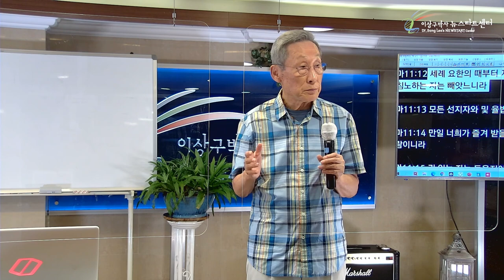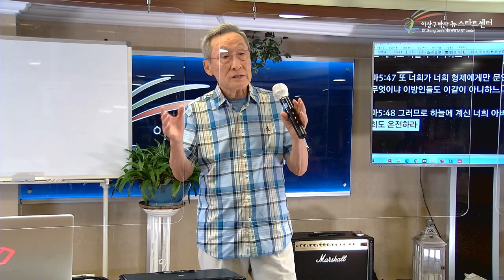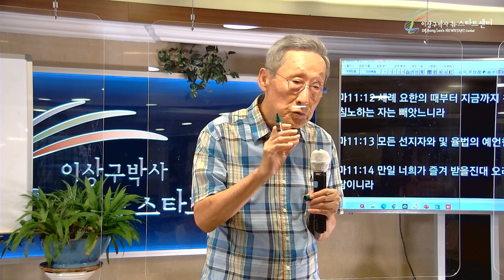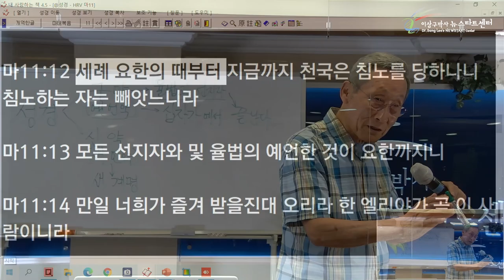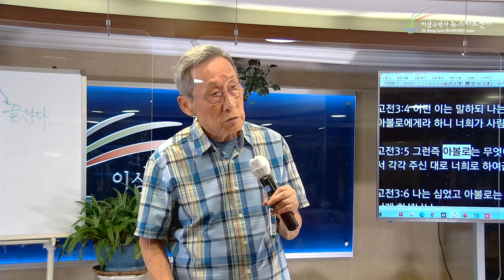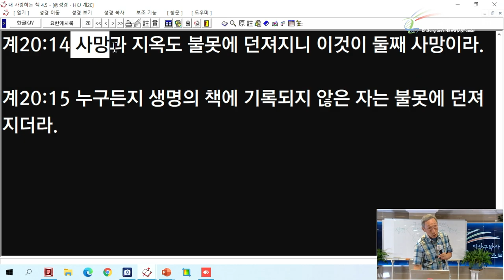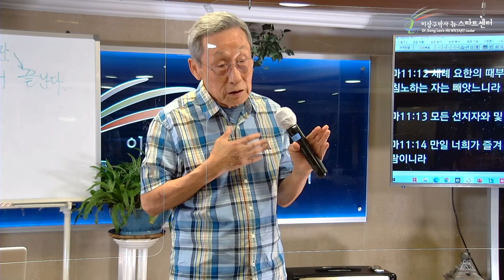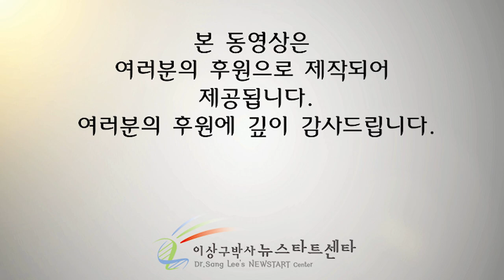[11강] 천국을 침노하면 침노 당하여 주시는 하나님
문의전화
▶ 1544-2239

# 0000 #